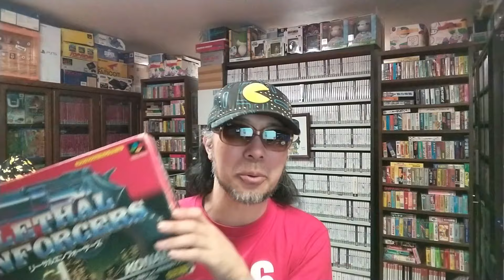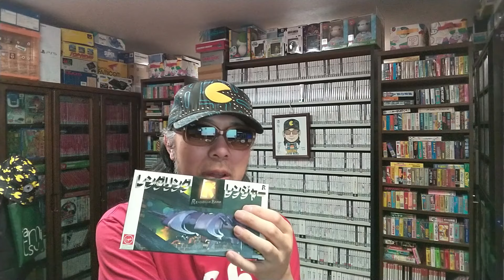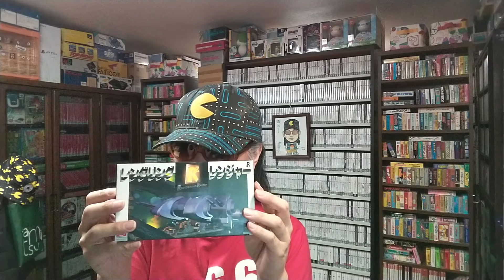持ってた人いる？「スーパーファミコン」幻の周辺機器 時代を先取りしすぎたか という記事に疑問を持ってた人がいるのですよ、幻じゃなくて。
ネットのゲーム記事をどう見る？

○引用元

持ってた人いる？「スーパーファミコン」幻の周辺機器　時代を先取りしすぎたか(マグミクス) - goo ニュース

○note
ゲームコレクター・酒缶｜note